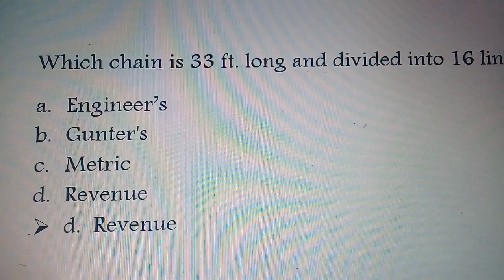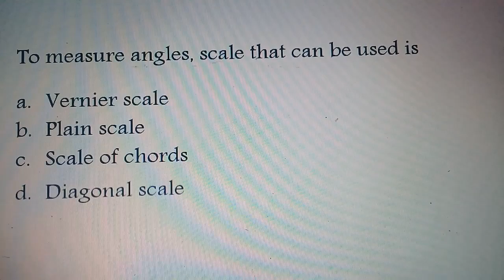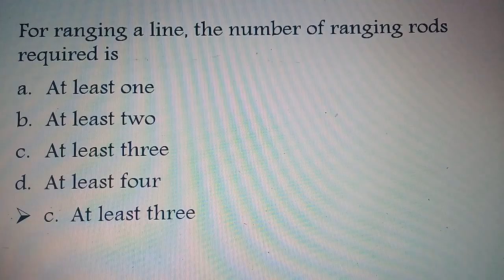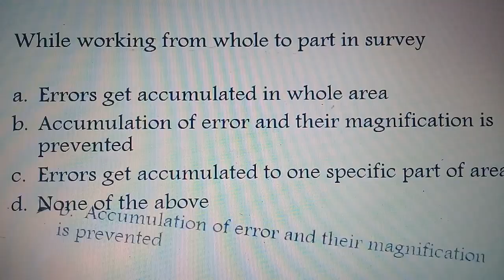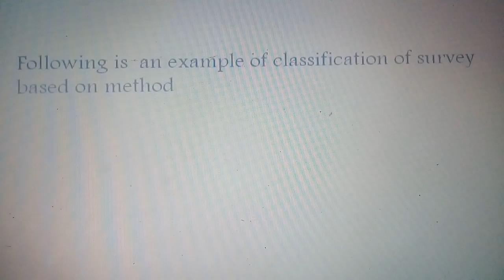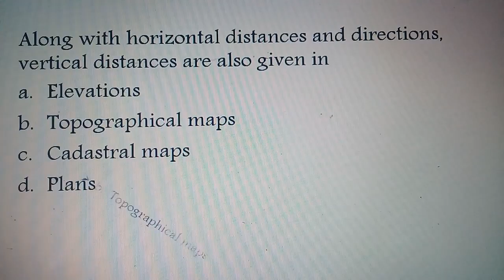mcq's related to Survey engineering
These questions were the frequently asked questions which every civil engineers must know.